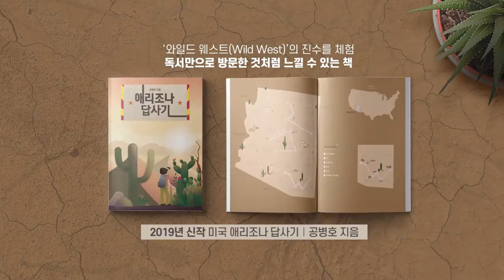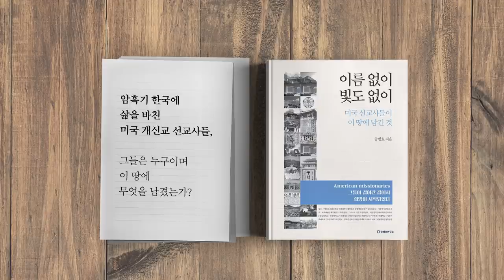검찰 장악, 끝났다 / 임종석 복귀, 시작 [공병호TV]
검찰 장악, 끝났다 / 임종석 복귀, 시작
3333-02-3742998 카카오은행 (예금주 : 공병호) / (텔레뱅킹 : 090 & 은행코드 : 90)

참고자료
1. 與공천위원장도 지역구까지 찍어가며 "임종석 출마해야", 유병훈, 조선일보, 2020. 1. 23
2. 선거공작 혐의자 임종석까지 출마시키려는 오만, 문화일보, 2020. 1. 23